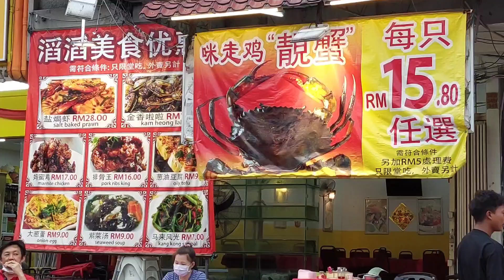甲洞大路边有一間滔滔海鮮飯店的靓蟹只賣RM15.80一只! 你们信吗? 味道也不錯! 平靚正!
滔滔海鮮飯店Restoran Tou Tou Crabs
Jalan 1/32a, Kepong Baru, 52100 Kuala Lumpur, Selangor